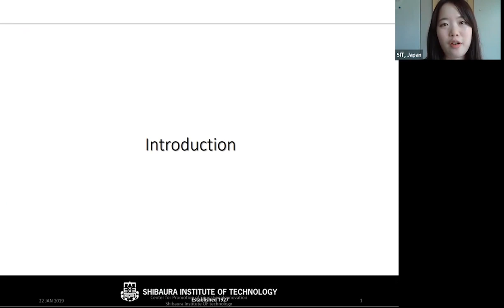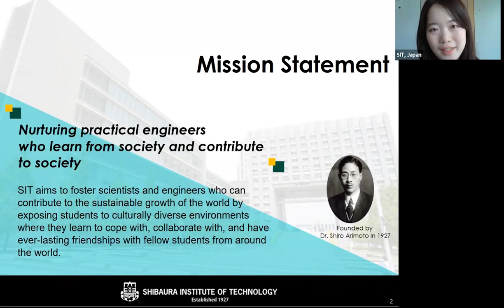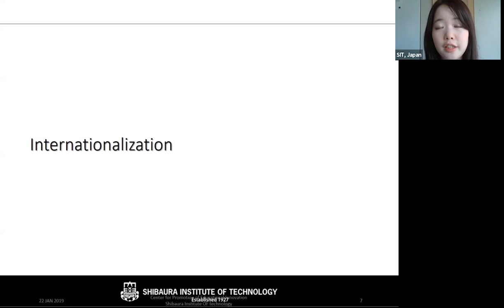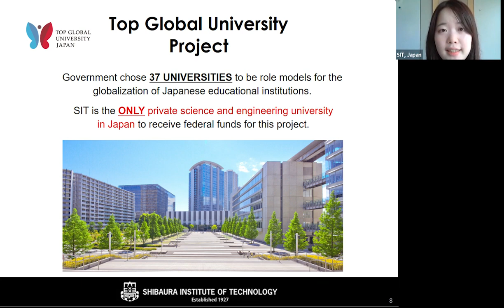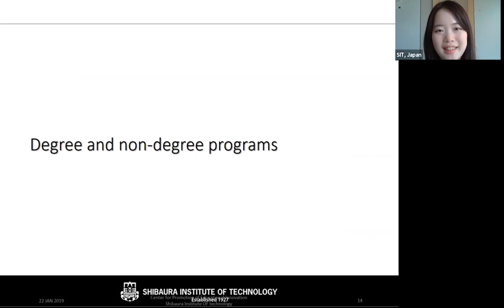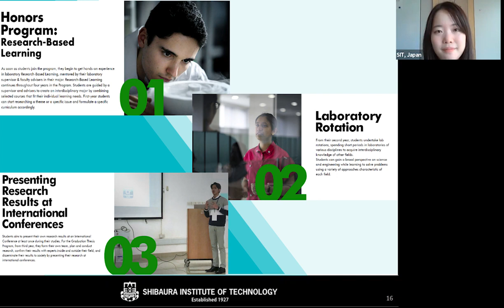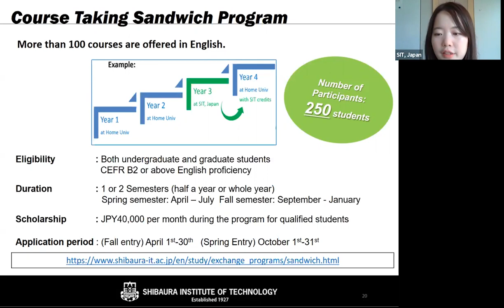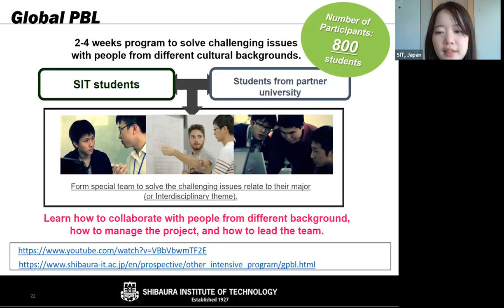Shibaura Institute of Technology (SIT): Fields of Study | Ranking | Programs | Application - FIEJ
Shibaura Institute of Technology (SIT) has firmly maintained “learning through practice” as the philosophy in education of engineers ever since Tokyo Higher School of Industry and Commerce, the predecessor to SIT, was established in 1927. In response to the recent progress in the globalization of the economy, SIT is providing an up-to-date framework for “learning through practice” including intensive English Language programs, Project Based Learning programs under multicultural environment, along with many Hands-on subjects that has been preserved through SIT’s 91 years of history.

The initiative for educational reforms are supported by Ministry of Education, Culture, Sports, Science and Technology and implemented in collaboration with other technical universities both in Japan and other countries, Japanese industries, and local communities in Tokyo and Saitama where our campuses are located.

SIT now aims to foster scientists and engineers who can contribute to the sustainable growth of the world by exposing our students to culturally diverse environments where they learn to cope with, collaborate with, and have ever-lasting friendships with fellow students from around the world.